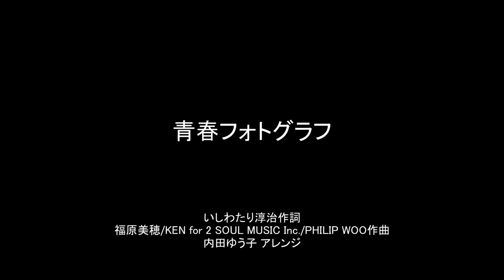青春フォトグラフ(cover） いしわたり淳治作詞・福原美穂/KEN for 2 SOUL MUSIC Inc./PHILIP WOO・内田ゆうこアレンジ Photo of Youth Days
青春フォトグラフ(cover）　いしわたり淳治作詞・福原美穂/KEN for 2 SOUL MUSIC Inc./PHILIP WOO・内田ゆうこアレンジ

校舎裏に　寄せ書きしてた
誰にも読まれないような　場所に
着崩した　制服を　今日は　ちゃんと着たら

大人に　見えたのはきっと
胸に飾った花のせいじゃない
ねえ　いつもどおり　ふざけた顔で
最後に写真を撮ろうよ

ほら　最高の顔で　ポーズ！
ほら　最高の顔で　ピース！
笑いすぎて涙が　出て来ただけ
ああ　寂しくなんかない　マイ・フレンズ　マイ・フレンズ

黒板なんか　書き写すより
想い出を書き留めれば　良かった
ありふれた　毎日は　全部　記念日だった

大人に　明日からなるの
今日までは子供の　ままでいい
ねえ　いつもどおり はしゃいで見せて
みんなで写真を撮ろうよ

可笑しすぎて涙が　出て来ただけ
ああ　笑わせないでよ　マイ・フレンズ　マイ・フレンズ

平気なふりをさせてよ　ねえ
最後まで強がらせて
教室を出た瞬間に
みんなに背中　向けて思いっきり泣くから

ほら　時間止めて今　ポーズ！
ほら　涙止めて今　ピース！
ありがとさよなら　ずっと忘れないよ
ああ　卒業しても　マイ･フレンズ

ソプラノ・間庭小枝　伴奏・吉田明香音
Soprano/Sae Maniwa   Piano/Akane Yoshida

Little Glee Monsterコーラスセレクション　より

画像協力：もりたかずさん

Sae Maniwa